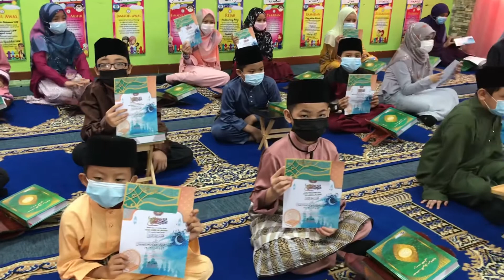Majlis Khatam Al-Quran dan Penutupan Program Ihya Ramadan 2021